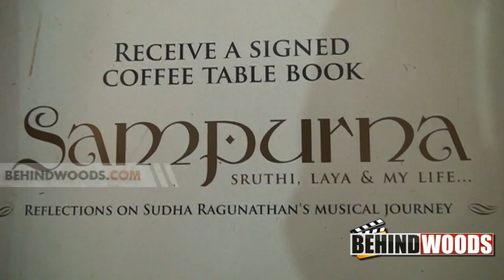Kalaivizha 2014 9th Day | Visaka Hari | Charulatha Mani - BW